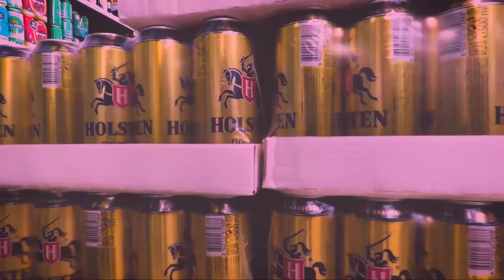MIKELE - SAMO RAVNO (OFFICIAL VIDEO)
Klikni više / Show more

Muzika: Klusiqbeats (non-commercial use)
Text: Mikele
Vokali: Mikele
Aranžman: Mikele
Mix: Mikele
Master: Mikele

Video directeted by: Kristian Jović
Camera: Kristian Jović
Director of photography: Kristian Jović
Editing & Post Production: Ilija Tipura & Kristian Jović

Mikele Social

Kristian Jović

Ilija Tipura